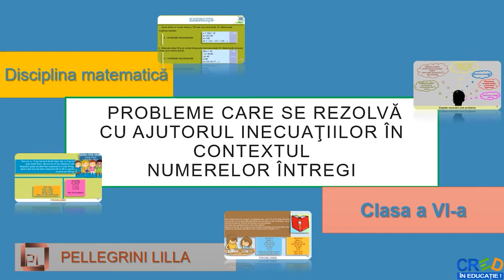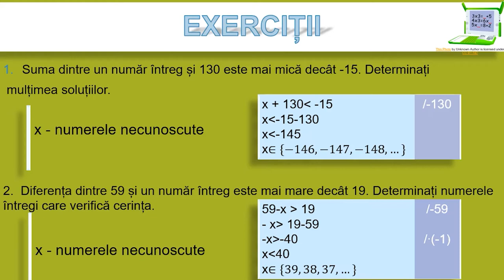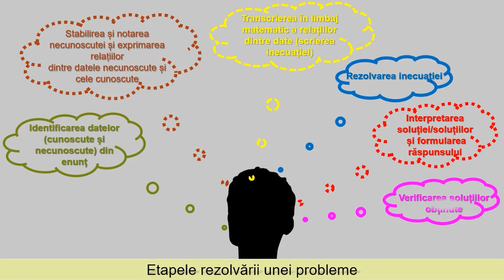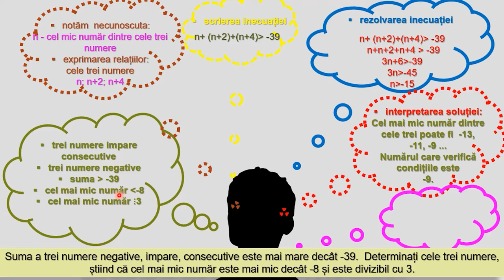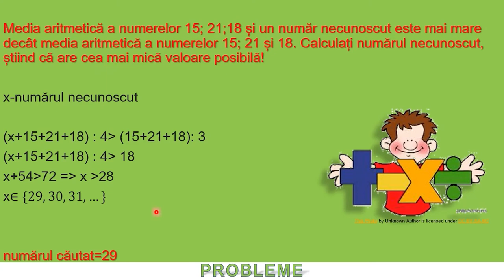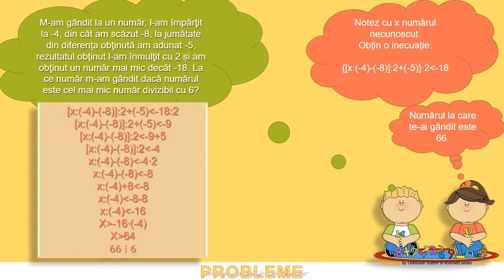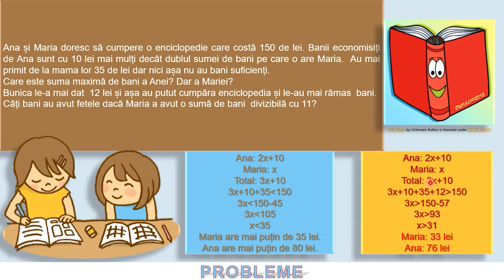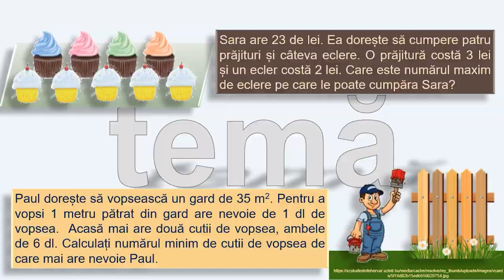Probleme care se rezolvă cu ajutorul inecuaţiilor în contextul numerelor întregi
Activitățile de învățare vizate de acest material constau în transpunerea unei probleme într-o inecuație care se rezolvă în mulțimea numerelor întregi; transpunerea unei situaţii date în limbaj matematic, utilizând inecuaţii.

Resursa educațională poate să constituie suport, dar și reper pentru cadrele didactice în activitatea la clasă sau online, secvența de lecție cuprinde exemple diferite față de manualele digitale. Pot fi alese diferite activități de învățare și parcurse doar acelea. Totodată materialul poate fi parcurs individual de către elevi, în ritm propriu.

Resursa propusă poate constitui o secvență independentă pentru înțelegerea și aprofundarea etapelor de rezolvarea a unei probleme cu ajutorul inecuațiilor.